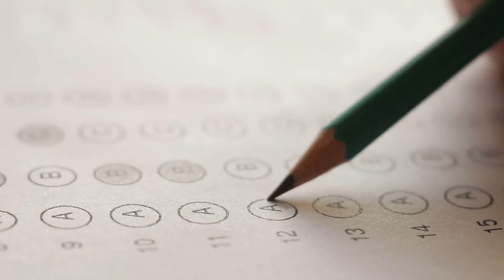OUR FIRST VIDEO: MileHigh Adjusters Houston | Insurance Claims Adjuster Training 2021 12 17 21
​​Welcome to MileHigh Adjusters Houston's YouTube Channel!

At MileHigh Adjusters Houston, we are your trusted destination for comprehensive and industry-leading claims adjuster training. Our mission is to empower individuals with the skills, knowledge, and expertise needed to excel in the dynamic field of insurance claims adjusting.

What We Do: We offer a range of meticulously crafted training programs designed to equip you with the practical tools and insights necessary to become a successful claims adjuster. Our training covers a wide spectrum of topics, from policy interpretation and claims handling to communication strategies and negotiation techniques. Whether you're just starting out or looking to enhance your existing skills, our courses are tailored to meet your unique needs.

Why We Do What We Do: We believe in the power of education and professional development. The world of claims adjusting is intricate and ever-evolving, and we are committed to ensuring that every individual who steps through our doors is well-prepared to navigate its challenges. Our passion lies in seeing our students grow, excel, and thrive in their careers, while also contributing to the industry's integrity and professionalism.

Why We Are the Best Claims Adjuster Training:

Expertise and Experience: Our team of seasoned professionals brings decades of combined experience in the insurance and claims industry. We are not just educators; we are mentors who have walked the same path you're embarking on.

Hands-On Learning: We believe in learning by doing. Our training is hands-on and practical, ensuring that you not only understand the concepts but also know how to apply them effectively.

Cutting-Edge Curriculum: Our curriculum is meticulously designed to align with industry standards and the latest trends. You'll be equipped with up-to-date knowledge that is relevant and valuable.

Customized Approach: We recognize that each student's journey is unique. Our training is adaptable and can be tailored to your experience level and career goals.

Supportive Community: When you join MileHigh Adjusters Houston, you become a part of our supportive and thriving community. We're here to guide you even beyond the training, providing ongoing support and networking opportunities.

Success Stories: Our track record speaks for itself. Many of our graduates have gone on to achieve remarkable success in the claims adjusting field, and we take pride in being a driving force behind their accomplishments.

Join us on this exciting journey of growth, learning, and achievement. Whether you're aspiring to become a claims adjuster, aiming to enhance your skill set, or seeking to elevate your career, MileHigh Adjusters Houston is here to guide you every step of the way.

Let's embark on this adventure together and shape a brighter future in the world of claims adjusting.

Best regards,

The MileHigh Adjusters Houston Team